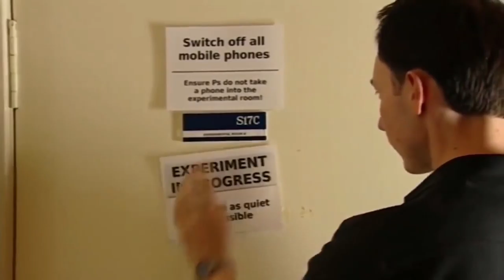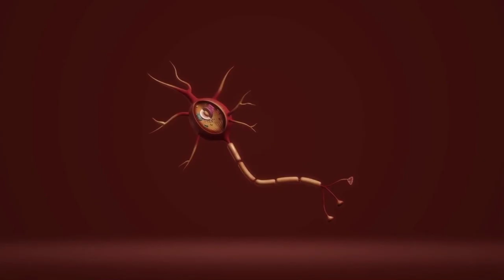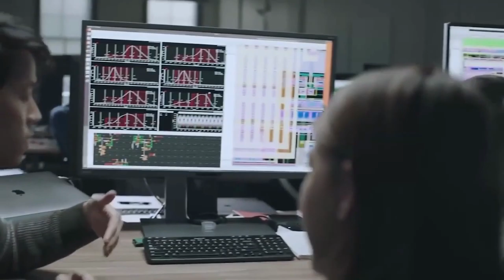Amazing Future Technology That Will Shock The World!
Elon Musk’s brain chip firm Neuralink lines up clinical trials in humans.
This article is more than 1 month old.
Implants that Musk says could allow paralysed people to walk already tested on a macaque and a pig.
The billionaire entrepreneur Elon Musk’s brain chip startup is preparing to launch clinical trials in humans.
Musk, who co-founded Neuralink in 2016, has promised that the technology “will enable someone with paralysis to use a smartphone with their mind faster than someone using thumbs”.
The Silicon Valley company, which has already successfully implanted artificial intelligence microchips in the brains of a macaque monkey named Pager and a pig named Gertrude, is now recruiting for a “clinical trial director” to run tests of the technology in humans.
“As the clinical trial director, you’ll work closely with some of the most innovative doctors and top engineers, as well as working with Neuralink’s first clinical trial participants,” the advert for the role in Fremont, California, says. “You will lead and help build the team responsible for enabling Neuralink’s clinical research activities and developing the regulatory interactions that come with a fast-paced and ever-evolving environment.”
Musk, the world’s richest person with an estimated $256bn fortune, said last month he was cautiously optimistic that the implants could allow tetraplegic people to walk.